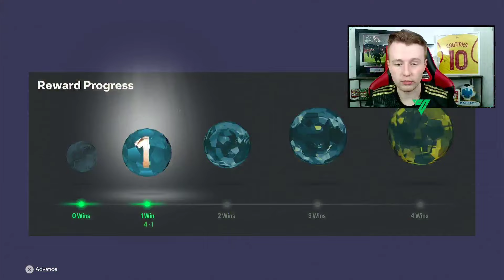SBC CARDS ARE FINALLY IN DRAFT!!! 130 DRAFT CHALLENGE!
In todays draft challenge video i try to get a 130 draft again with the new sbc cards that are finally in draft so check out how I do!

Socials📷

Road To Glory,eafc24,eafc,fc,fc24,fc 24 6pm content,6pm content review,fc24 rtg,eafc rtg,fc24 draft,fc24 draft videos,fc24 draft challenge,sbc cards are in draft,fc 24 sbc cards in draft,a full draft of sbc cards,fc24 130 draft challenge,130 draft challenge,130 draft challenge on fc 24,drafting until 130,nepethez drafts,gormo draft,new fc 24 draft objectives,pre season draft objectives,how to complete the new draft objectives